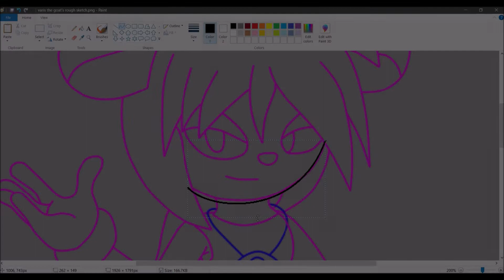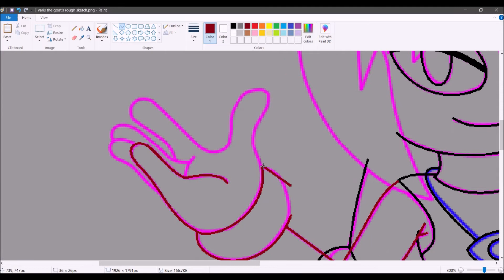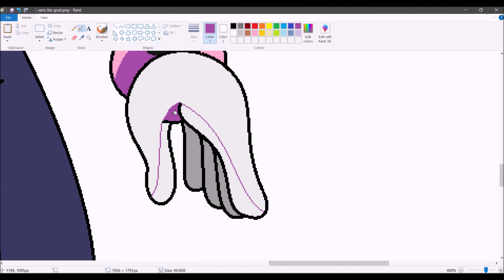speedpaint: varis the goat (TCG LORD's request)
song 1: Cerberus Battle - Devil May Cry 3